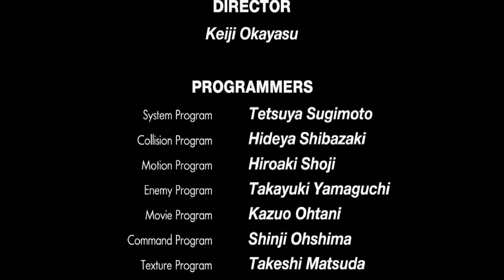Virtua Fighter 2 (Sega Saturn) Игра Пройдена за Jacky